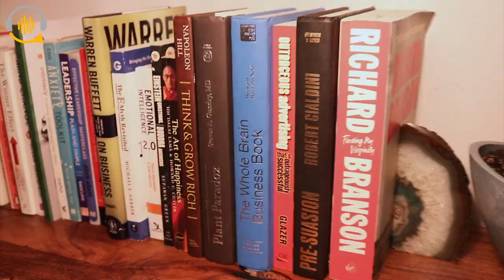Dardish Show - Ep#25 - Abdullah Al Blooshi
Abdullah Al Blooshi is an excellent communicator who teaches individuals how to become experts in public speaking and works on their self development. He is also a master of mass communication and develops tailored communication strategies for companies.

An amazing episode about being aware of yourself, with tips about self improvement! Know more about Abdullah’s life, what he faced, how he changed, and what made him become the person that he is today!